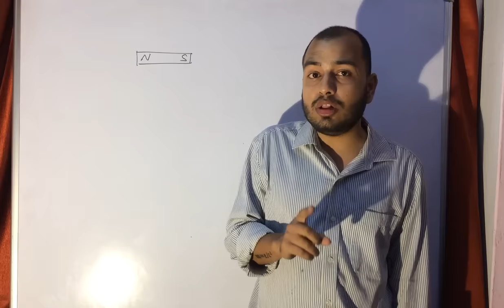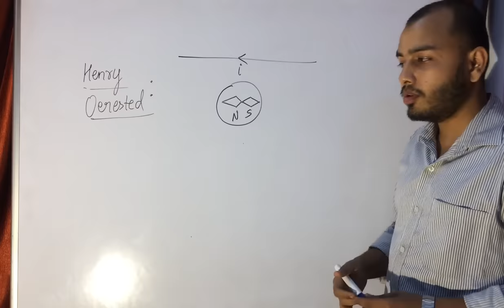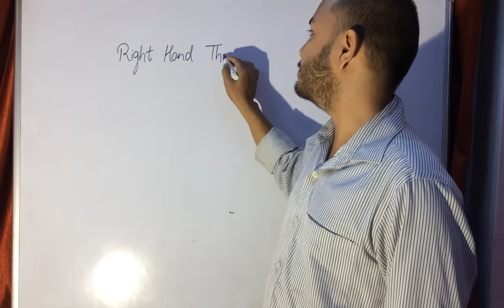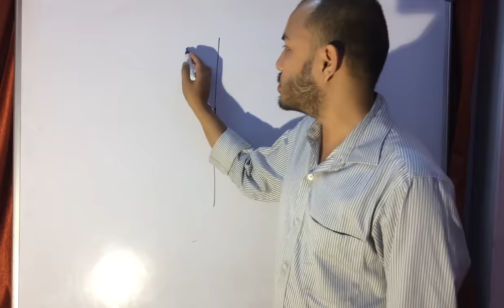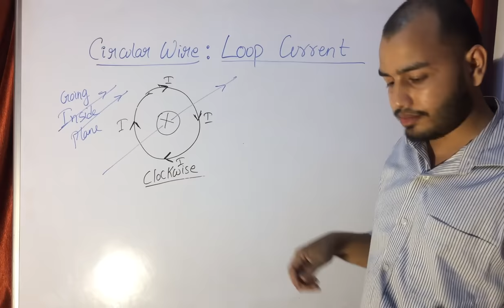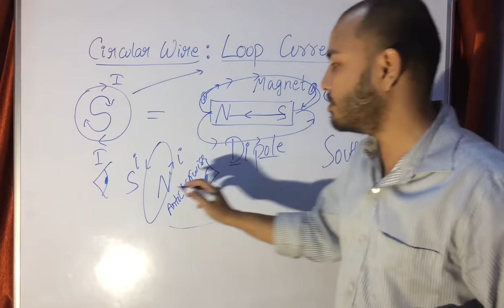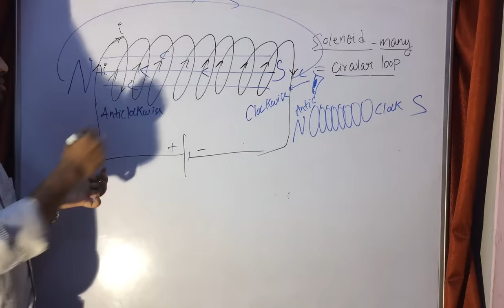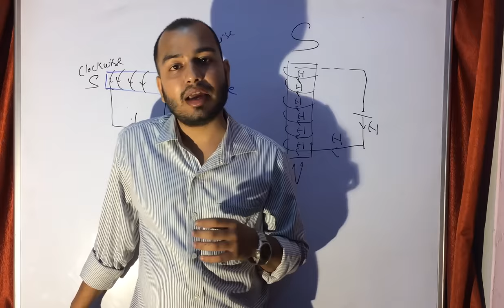RiGhT HaNd ThUmB RuLe : X PHYSICS: Magnetic Effect of CuRRenT : Current Loop and SoLeNoiD :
LAKSHYA Batch(2020-21)

Registration Open!

2)Live Classes and recorded Video Lectures (New, different from those on YouTube)

3)PDF Notes of each class.

4)DPP: Daily Practice Problems with each class having 10 questions based on the class of JEE Mains/NEET level.

5)Syllabus Completion by end of January, 2021 with topicwise discussion of Last 10 Years Problems in Boards, JEE Mains/NEET within Lecture.

6)The Complete Course (Video Lectures, PDF Notes, any other Study Material) will be accessible to all the students untill JEE Mains & NEET 2021 (nearly May 2021)

7)In case you missed a live class, you can see its recording.

8)You can view the videos  any number of times.

9)Each chapter will be discussed in detail with all concepts and numericals

10)Chapterwise Approach towards JEE Mains/ NEET & Board Exams.